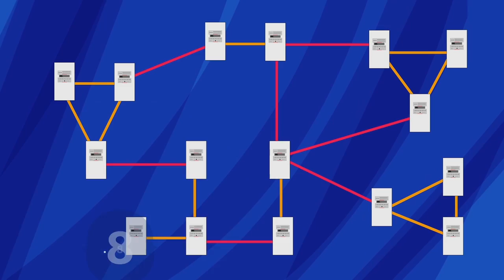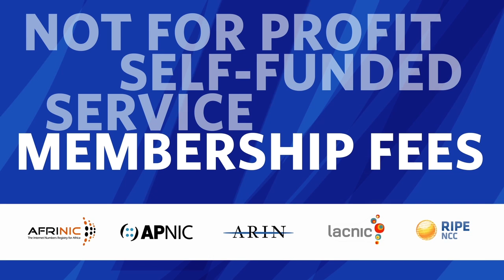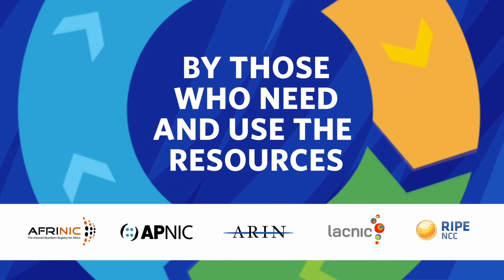History of the RIRs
Brief history of the formation of the Regional Internet Registries, the not-for-profit organizations that manage the distribution of Internet number resources in their service regions.